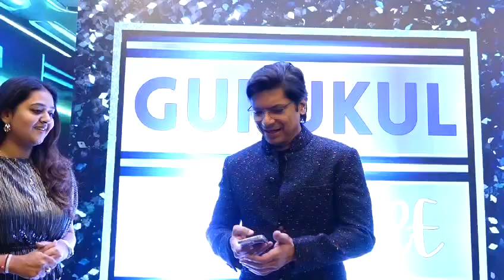Shaan Sir at Gurukul Overture 2024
Best wishes from Shaan sir for Silver Jubilee Overture 2024..

Thank u Shaan sir for the Love❤️❤️